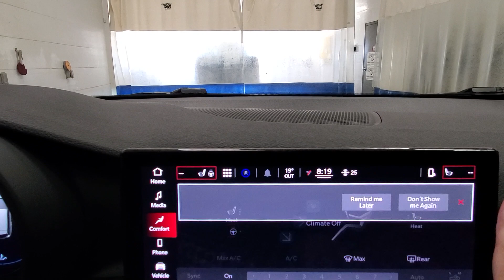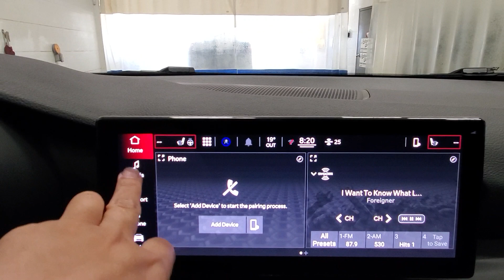2023 Dodge Hornet GT AWD - Q Ball White - Stock 11323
The 2023 Dodge Hornet GT AWD is a sporty and stylish compact car that delivers both performance and functionality. It comes in a striking Q Ball exterior color with a sleek and modern design.

Inside the car, you'll find a black interior with Alcantara seats that feature red accents and stitching, adding a touch of sportiness to the cabin. The Hornet GT is equipped with a range of standard features to ensure safety and functionality, including forward collision warning with active braking, blind-spot monitoring with rear cross-path detection, pedestrian/cyclist emergency braking, lane departure warning with lane keep assist, adaptive cruise control, automatic high-beam headlamp control, a ParkView rear back-up camera, and a Park-Sense rear park assist system.

Additional safety features include traffic sign recognition, a tire pressure monitoring system, and a comprehensive airbag system that includes advanced multistage front airbags, supplemental side curtain airbags, supplemental front seat-mounted side airbags, and a supplemental driver's knee blocker airbag.

The Hornet GT also offers convenience and technology features such as rain-sensing windshield wipers, heated exterior mirrors, LED daytime running lights, LED taillamps, dual-zone manual temperature control for the air conditioning, remote proximity keyless entry, push-button start, and the Uconnect 5 infotainment system with a 10.25-inch display. This system supports SiriusXM satellite radio, Apple CarPlay, and Google Android Auto. It also includes a 4G LTE Wi-Fi hotspot, media hub with two USB ports (charge-only), dual remote USB charging ports, and a 12.3-inch full TFT color display.

In terms of optional equipment, the Hornet GT can be equipped with the Customer Preferred Package 23M, which includes the Tech Pack without Parking. This pack adds intelligent speed assist, an active driving assist system, a surround view camera system, and Park-Sense front, rear, and side park assist. It also includes drowsy driver detection for enhanced safety.

For cold weather conditions, the Cold Weather Group option adds heated front seats, a heated steering wheel, and a remote start system to provide comfort during chilly drives.

The GT Blacktop Package enhances the Hornet's appearance with gloss black painted mirror caps, dark Hornet and GT badges, and gloss black painted daylight opening moldings.

The Track Pack option takes the performance of the Hornet GT to the next level. It includes Alcantara seats with red accents and stitching, steel door sills, a sport leather steering wheel, dual-mode suspension for enhanced handling, bright pedals, red brake calipers, and 20x8-inch Abyss aluminum wheels.

With these options, the 2023 Dodge Hornet GT Track Pack AWD in Q Ball is a powerful, stylish, and well-equipped compact car that offers a thrilling driving experience.